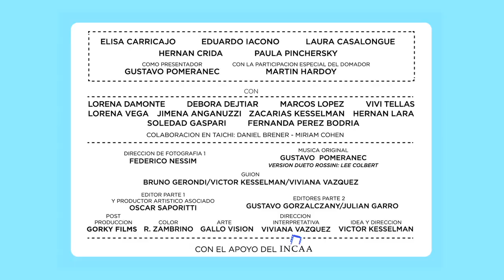Aprox (2014) [Trailer]